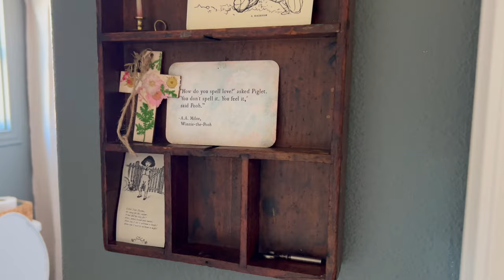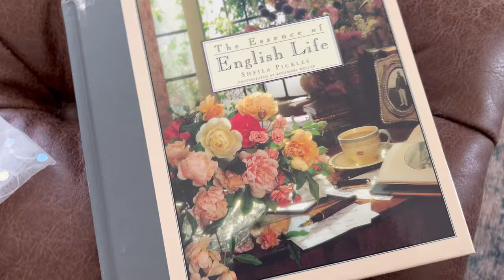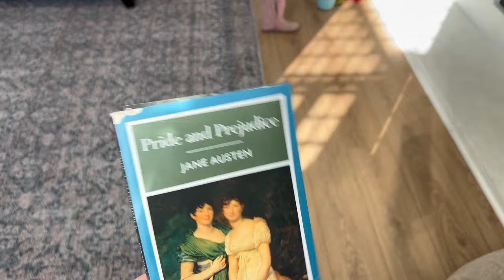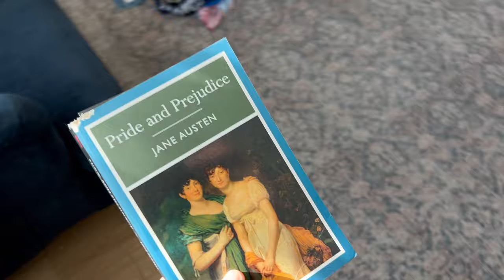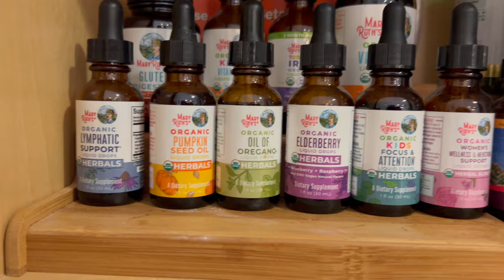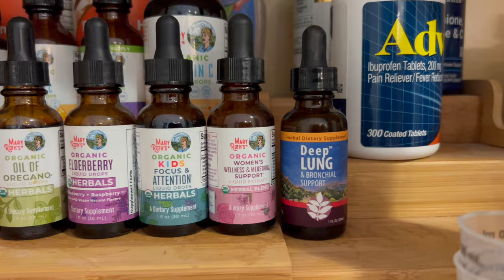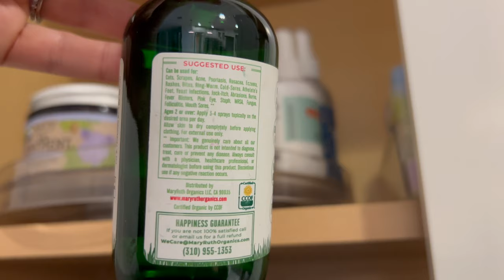VLOG: Organize With Me | Kids Bathroom Refresh | Estate Sale Finds | Kendra Atkins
|PREVIOUS VIDEOS|

Hi everyone! My name is Kendra and I create videos to help motivate you in different aspects of your life. I am a mom to identical twin girls who are 6 and a little boy who is 3! I hope all of my content can serve you in some way. Whether that's entertainment, encouragement or just to feel like you have someone who knows what you are going through. I am a stay at home working mom and going through all the same things all of us moms go through! Thanks so much for stopping by and I will see you soon!

|SOCIAL LINKS|